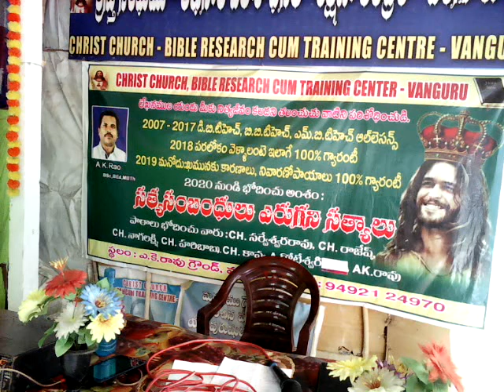ఈ రోగం మీకుంటే జాగర్త !